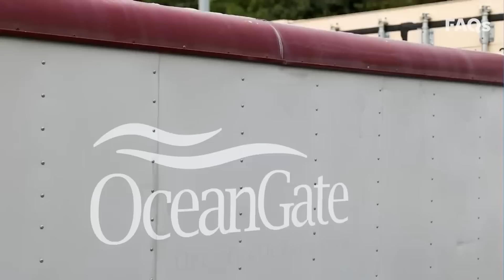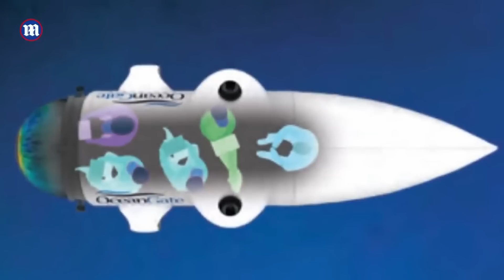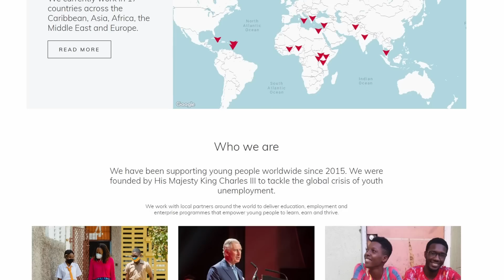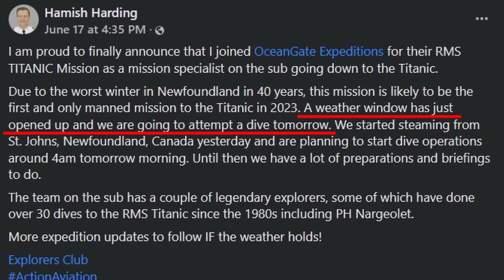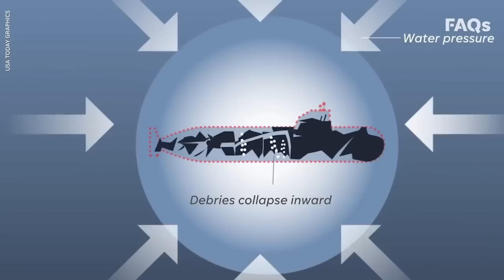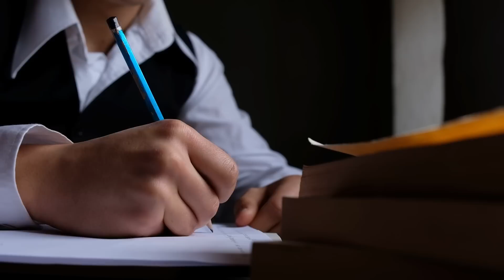Preliminary Report: Everything to know about the TItan Tourist Submersible Implosion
Wreckage from the missing Titan submersible has been found near the site of the Titanic. All those who were on board are lost at sea. News update explains what happened and how the Titan was destroyed.

(Time Stamp)

Credit.